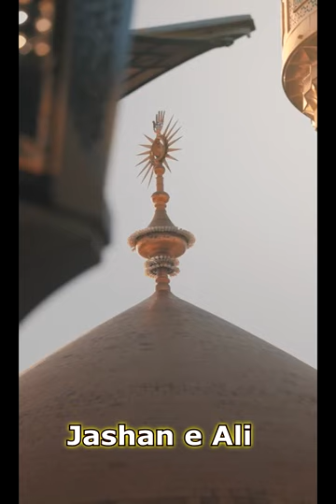Jashn e Ali - Mohsin Sayyed | Mola Ali Manqabat Short